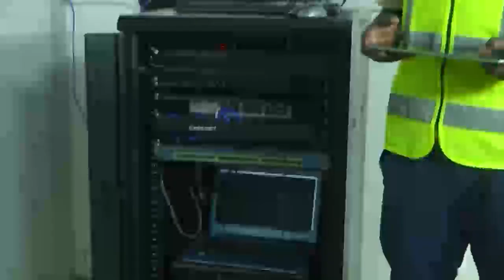SIMBA Yapigwa Rungu na TFF/ Wachezaji Sita Waondolewa Taifa Stars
SIMBA Yapigwa Rungu na TFF

Kocha mkuu wa Timu ya Tanzania, Taifa Stars, Emmanuel Amunike, amewaondoa wachezaji 6 wa Simba  kwa kosa la kuchelewa kuripoti kambini isipokuwa Mlindalango Aishi Manula.

Wachezaji hao isipokuwa Manula aliyewahi kambini, walitakiwa kuripoti siku ya Jumatatu baada ya kumalizika kwa mchezo wa dhidi ya Mbeya City lakini walishindwa kufanya hivyo.

Wachezaji hao ni Nadhodha John Bocco, Shiza kichuya, Jonas Mkude, Erasto Nyoni, Shomari Kapombe pamoja na Hassan Dilunga.

Kwa upande wa viongozi wa Simba ambao ni Meneja wa Klabu, Richard Robert ,pamoja na Kaimu Katibu Mkuu, Hamis Kisiwa, Shirikisho la Mpira wa Miguu nchini (TFF) kwa kufuata kanuni limewapeleka kwenye Kamati ya Maadili kwa kutotimiza wajibu wao.

Baada ya kuondolewa, wachezaji walioitwa kuchukua nafasi zao ni Paul Ngalema wa Lipuli FC, Salumu Kimenya wa Tanzania Prisons, David Mwantika na Frank Domayo wa Azam FC, Salumu Kihimbwa na Kelvin Sabato wa Mtibwa Sugar na Ali Abdulkadir.